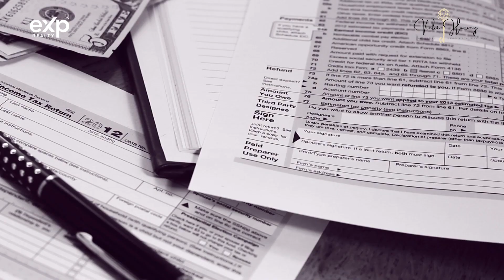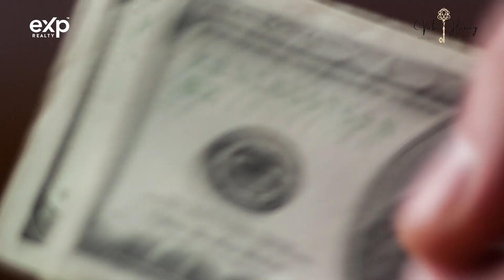Downsizing by Design | Continuation (downsizing series)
Looking to downsize?

Follow us on:
Socials: